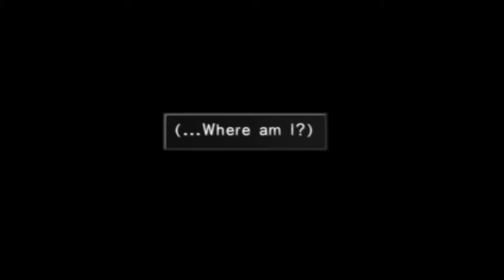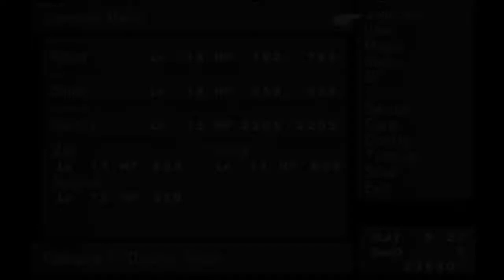Let's Play Final Fantasy 8 Remastered (Episode 9 - Galbadia D District Prison)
Let's Play Final Fantasy 8 Remastered! After another Laguna dream, we're thrown in the clink after our botched attempt at assassinating the Sorceress, and it's up to us and a Moomba to get out.